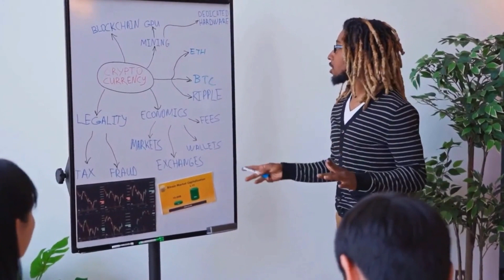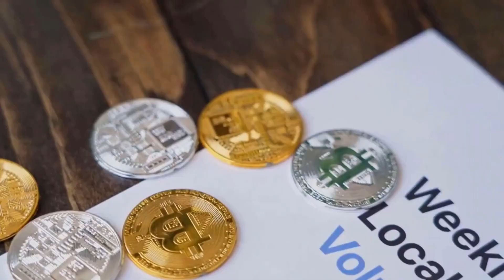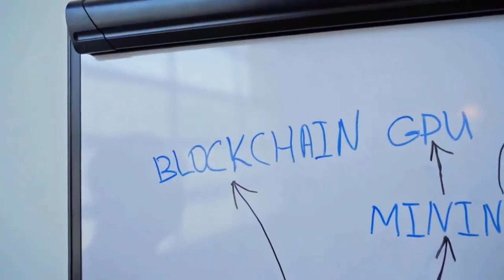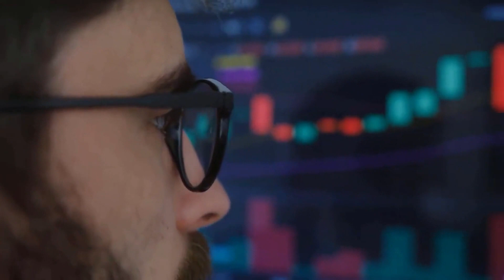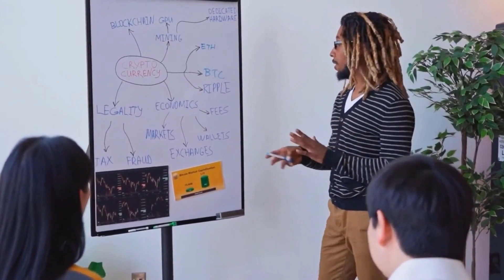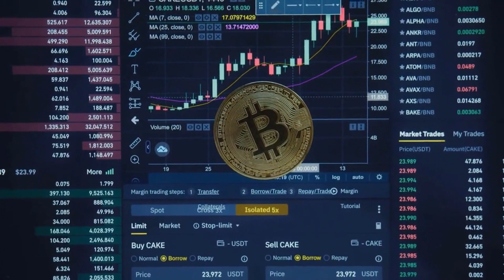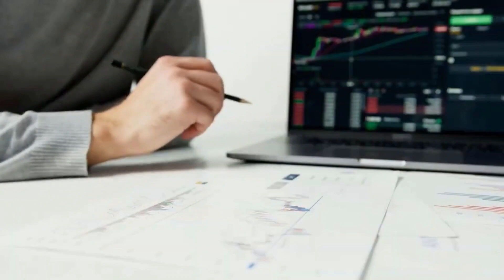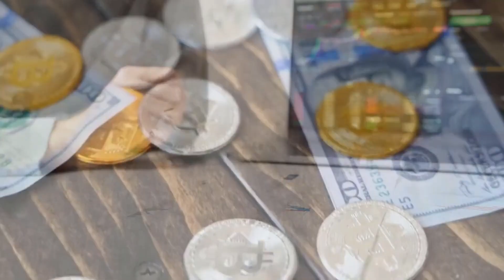DOGE WILL GO TO MARS ONCE THIS HAPPENS - DOGECOIN PRICE PREDICTION & ANALYSES 2023